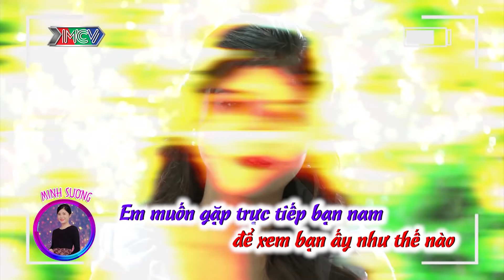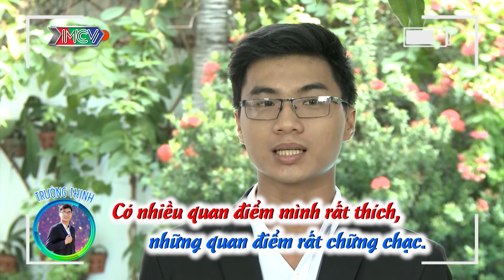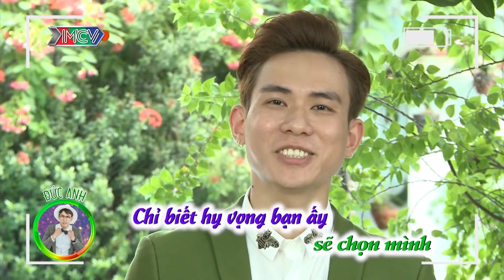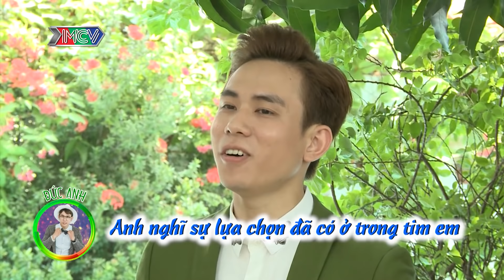2 người cười 1 người đau - Màn ảo thuật TUNG TIM khiến gái xinh 97 từ ĐakLak rụng rời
2 người cười 1 người đau - Màn ảo thuật TUNG TIM khiến gái xinh 97 từ ĐakLak rụng rời

🎬 NỘI DUNG:
Cô nàng Võ Thị Minh Sương, 21 tuổi hiện đang làm công việc kinh doanh và người mẫu ảnh đã nhờ đến sự mai mối của chương trình "Lucky Me - Yêu là chọn" để tìm cho mình một người bạn đời. Giữa hàng ngàn các ứng cử viên, chương trình đã chọn lọc ra được cho cô nàng Minh Sương 3 anh chàng "sáng giá" nhất.
Ứng cử viên số 1: chàng diễn viên tự do và hiện đang học thêm đạo diễn - Trần Thanh Huy, 22 tuổi. Tuy có bề ngoài hơi nhỏ con nhưng Thanh Huy lại đang là một huấn luyện viên dạy võ Taekwondo mạnh mẽ.
Ứng cử viên số 2: Nguyễn Trường Thịnh, 24 tuổi, hiện đang là trưởng nhóm Kiểm định chất lượng. Đây có vẻ là chàng trai khô khan nhất trong 3 người.
Ứng cử viên số 3: một nhà ảo thuật gia điêu luyện và cũng đang là ông chủ của một cửa hàng cà phê nho nhỏ - Đỗ Đức Anh, 26 tuổi.
Với tính cách tinh nghịch, hoạt ngôn và có thiên hướng về nghệ thuật nhiều hơn, Minh Sương sẽ ra về tay trong tay cùng chàng trai nào đây?

01:17 – Vòng 1: Phút ban đầu.
Giới thiệu Võ Thị Minh Sương.
03:25 – Cuộc gặp đầu tiên: Minh Sương và Thanh Huy.
10:35 – Cuộc gặp thứ hai: Minh Sương và Trường Thịnh.
17:05 – Cuộc gặp thứ ba: Minh Sương và Đức Anh.
29:30 – Tặng hoa từ chối 1 ứng cử viên không phù hợp.

💡 CÚ PHÁP TÌM NHANH:
lucky me – yêu là chọn, yeu la chon mua 2 tap 13, yeu la chon mua 2 13, yeu la chon mua 2 #13, ylc mua 2 tap 13, ylc mua 2 13, ylc mua 2 #13, lucky me mua 2 tap 13, lucky me mua 2 13, lucky me mua 2 #13

⭐ THÔNG TIN NGƯỜI CHƠI:
- Võ Thị Minh Sương (21 tuổi) – Kinh doanh, Người mẫu ảnh.

- Trần Thanh Huy (22 tuổi) – Sinh viên năm 2, Giáo viên dạy võ.

- Nguyễn Trường Thịnh (24 tuổi) – Trưởng nhóm kiểm định chất lượng.

- Đỗ Đức Anh (26 tuổi) – Quản lý kinh doanh, Biểu diễn ảo thuật.

📺 GIỚI THIỆU CHƯƠNG TRÌNH:
“LUCKY ME - YÊU LÀ CHỌN” chính thức khởi động Mùa 2 với mục tiêu mang cơ hội đến cho tất cả những bạn trẻ đang có nhu cầu tìm kiếm người yêu một cách nghiêm túc. Ngoài tính thực tế - không chiêu trò, Mùa 2 sẽ còn hấp dẫn hơn rất nhiều khi có sự góp mặt của 2 MC Cát Tường và Hoàng Rapper cùng ban bình luận là những khách mời nổi tiếng như Quang Đăng, Thái Trinh, MC Quang Bảo, Yumi Dương, v.v..